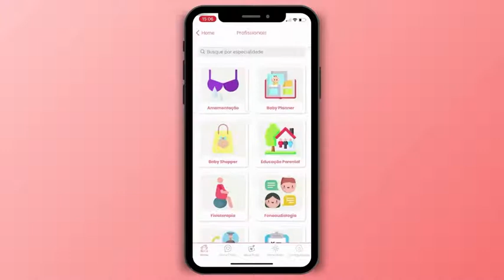Conectadas - Mulheres por mulheres #1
O Conectadas, editoria sobre gênero do Editorial J, apresenta a sua primeira série. "Mulheres por Mulheres" traz três episódios envolvendo iniciativas produzidas por mulheres que dão apoio a outras mulheres.

O @benditasmaesoficial é um aplicativo de conexão materna. Por lá você encontra o suporte de profissionais especializados, um blog colaborativo e ainda um clube de benefícios que dá acesso a vantagens.